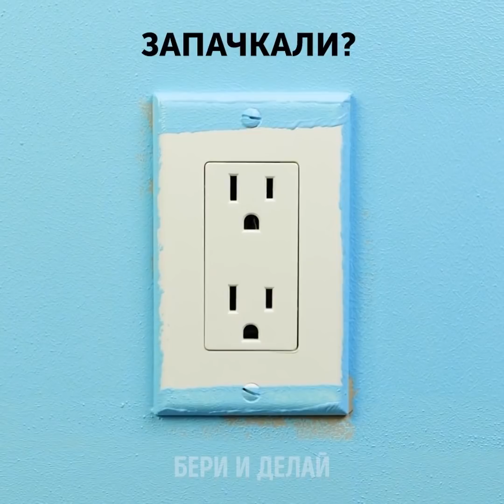33 ПОЛЕЗНЫХ ЛАЙФХАКА, КОТОРЫЕ ОБЛЕГЧАТ ВАШ БЫТ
Супер-крутые идеи о том, как без труда вести хозяйство

Мы так привыкли использовать одни и те же вещи в быту, что упускаем шанс на креатив! А между тем, для хозяйственных предметов найдется уйма свежих применений. Встречайте подборку невероятных лайфхаков, которые облегчат вашу жизнь!
Сделайте охлаждающие вкладыши для сумки, налив средство для мытья посуды в маленькие герметичные пакеты и подержав их в морозилке. Этот лайфхак хорош для турпоходов. Поскольку жидкое мыло долго не меняет свою температуру, ваша еда останется холодной на более длительный срок!
Избавьте разделочную доску от неприятных запахов с помощью зубной пасты. Заморозьте пасту в лотке для льда, и используйте кубики для чистки рабочей поверхности доски.
А ещё, в лотках для льда можно делать замечательные бомбочки для ванны!
Смастерите модный столик для закусок из старых пластиковых вёдер. Он отлично подойдет для гостиной!
Если у вас нет пузырчатой упаковочной пленки, возьмите несколько пакетиков с герметичной застежкой, надуйте их воздухом через соломинку, и используйте при упаковке тарелок и вещей из фарфора.
Старые органайзеры для журналов подойдут также для хранения тапочек в спальне.

Тайм-коды:
1:52 – Как чистить разделочную доску
3:10 – Делаем классную подставку для обуви
5:42 – Как упаковать хрупкие вещи
6:20 – Лайфхаки с герметичными пакетами
8:57 – Как удалить антикражный датчик с одежды
10:46 – Крафтовые горшки для растений
13:00 – Свежие идеи с вешалками для одежды
14:57 – Сережки из эпоксидной смолы